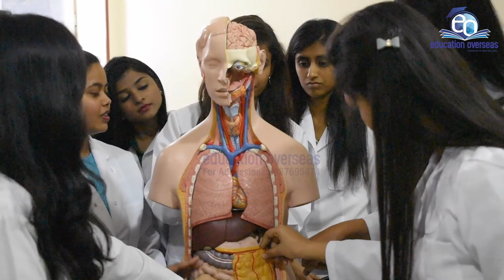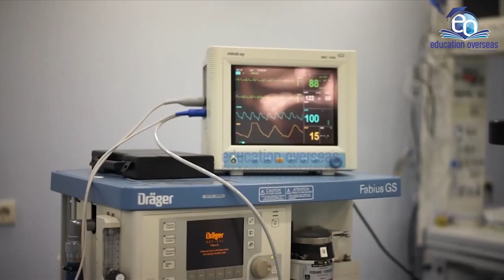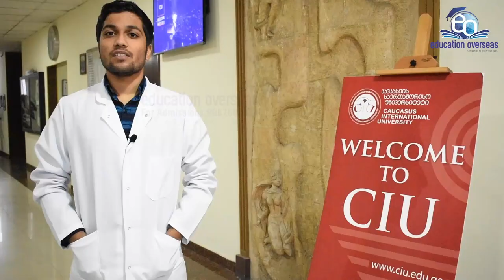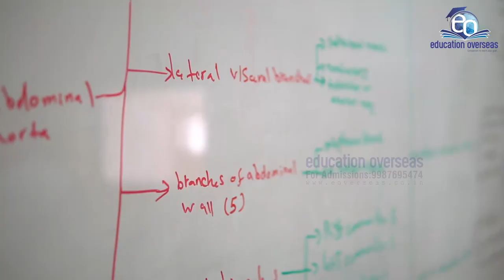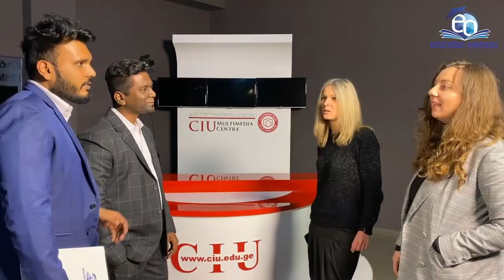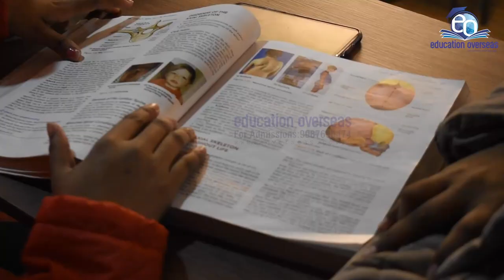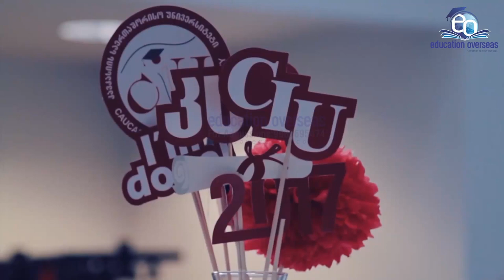Why CIU is Top MBBS/MD University? Overview of Caucasus International University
Why Caucasus International University Is Best?
Caucasus International University (CIU) is a Higher Education Institution based on national values and focused on constant changes. University history dates back to 1995 and it’s been 25 years. It is a higher education institution equipped with modern infrastructure and technology and oriented towards integration with international educational field and constant renewal.
CIU implements undergraduate, graduate and doctoral degree programs in Georgian, English and Russian languages. Five leading and modern Faculties - of Medicine, Business, Law, Social Sciences and Viticulture-Wine making were created on the basis of University with the common effort of founders and a team of well-known and experienced scientists.
The faculties offer highly-qualified academic staff and Scientific-Research Centers in compliance with international standards. It is the newest destination for MBBS in Georgia and creates a true professional. CIU received several appreciations as a center of higher learning and quality education. It prepare student to emphasize on democracy, humanism and international values which helps the student to be a better human.
For Admission-
Caucasus International University-Admission Center, Mumbai